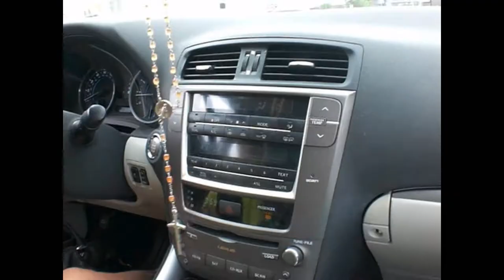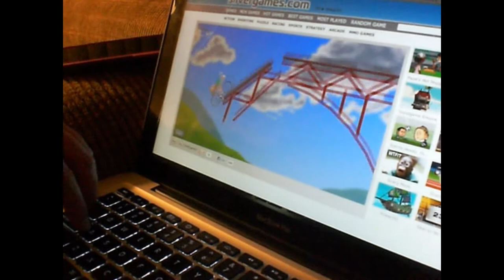GEESE POLICE AT THE BEACH [DAY 12]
Vlogging everyday till I'm 21. For my personal video diary. No hate will be tolerated. Enjoy the ride :)